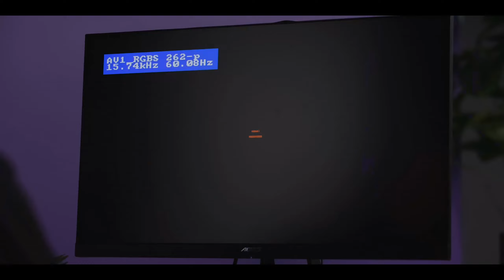Anthony Blowing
I upscaled this from 720p to 1440p with Video2x